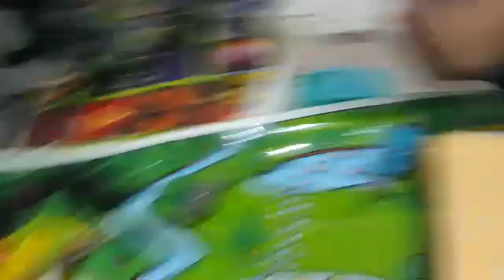o bicho do gelo e Madagascar em afundo um carro e o Jeep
Vídeo de Lucas E Paulo Meu Irmão